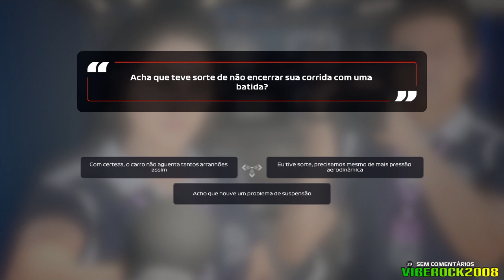[F1 2020] CAREER MODE #30: Terminamos praticamente onde começamos (E inteiros!)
Be a supporter of our channel! Help us bring improvements and new content to the channel!
Be part of it! Support us!